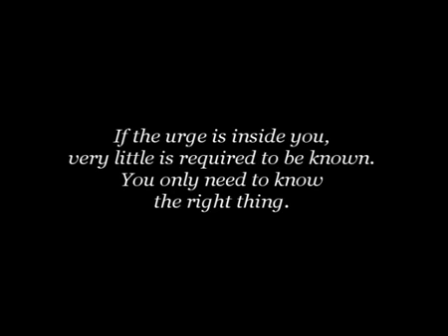Vollende deine Reise (Complete Your Journey)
Wenn der Drang in dir ist, wird sehr wenig Wissen benötigt. Du musst nur das Richtige wissen. Und mit dem Richtigen meine ich, deine wahre Position zu kennen und die Integrität und Einstellung zur Hingabe an die Wahrheit zu haben. Vollende deine Reise. -- Mooji
Würdest du gern dabei helfen, Moojis Lehren mehr Menschen auf der Welt verfügbar zu machen?
Wir suchen nach Freiwilligen, die in ihrer Sprache Untertitel kreieren.
Und auch tauben und schwerhörigen Menschen durch Untertitel in Englisch behilflich zu sein.
Korrekturleser für bestehende Übersetzungen werden auch benötigt.
Om Shanti